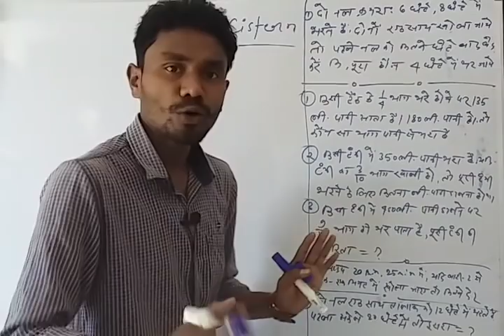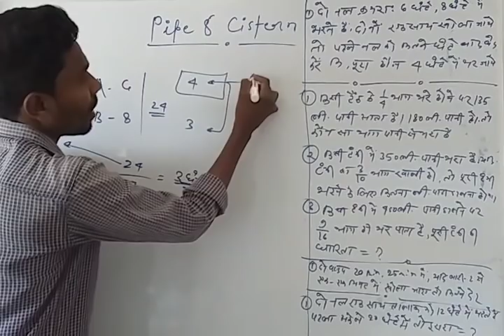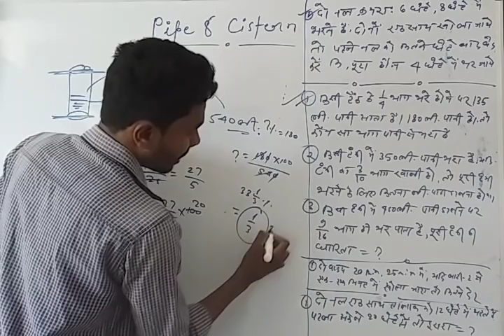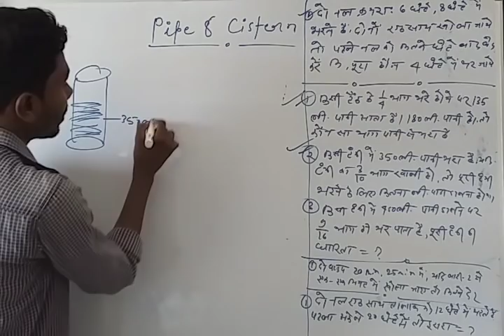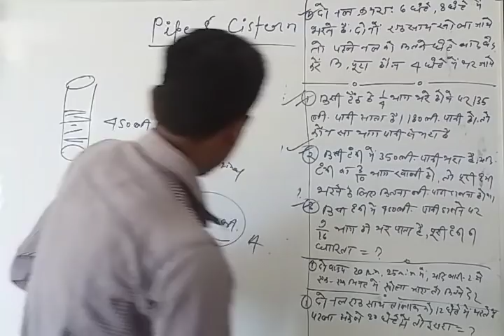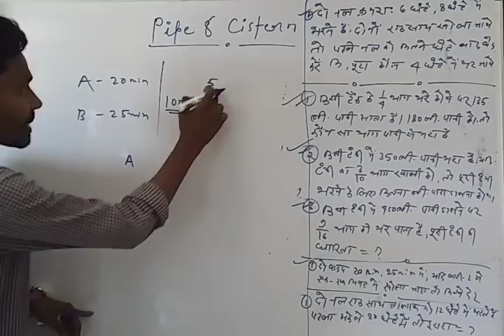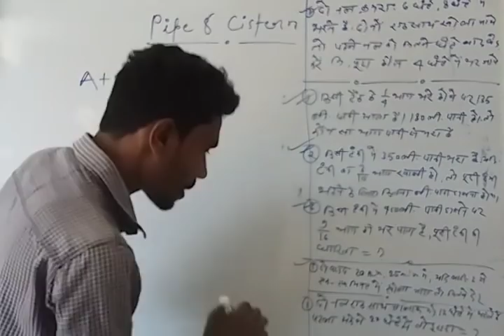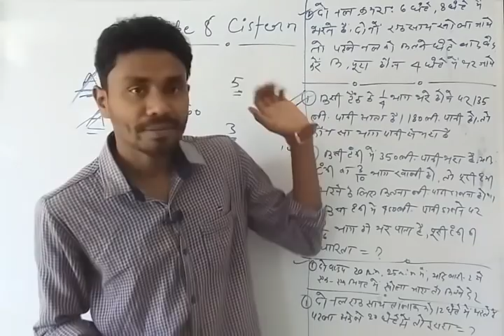Pipes & Cisterns || पाइप और टंकी || Part - 2